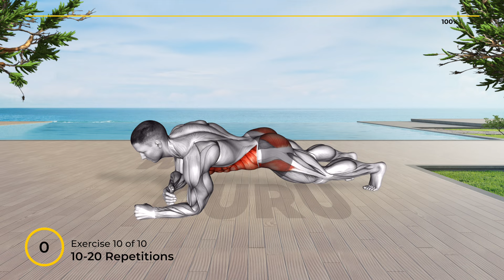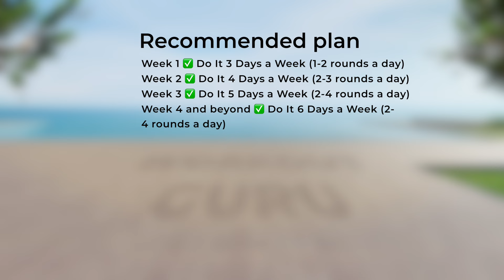➜ 10-min Ab Workout For Men At Home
Get ripped abs with this intense 10-minute workout designed specifically for men. This home-based routine focuses on building core strength and defining your abdominal muscles in a short amount of time.

📆 Recommended Plan
⏱️ Duration: 10 minutes
💪 Exercises quantity: 10
⏱️ Format: 1 exercise = 50 seconds work + 10 seconds rest
⏰ Timecodes ⏰
00:00 - Wood Chop Squat L
01:05 - Wood Chop Squat R
02:05 - Windmill
03:05 - Arms Apart Circular Toe Touch
04:05 - Celebratory Hip Thrust
05:05 - Elbow To Knee
06:05 - Elevated Cycling
07:05 - Leg Raise Hip Lift with Head up
08:05 - Frog Crunch
09:05 - Plank Shoulder Tap
10:04 - Recommended Plan